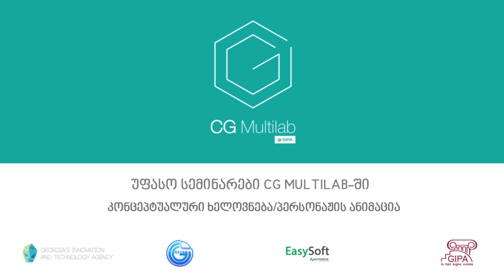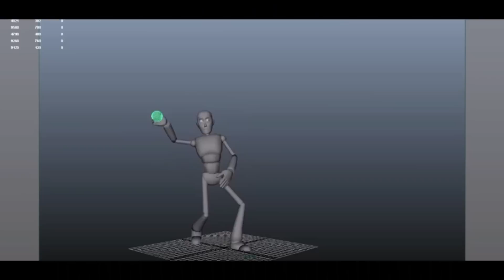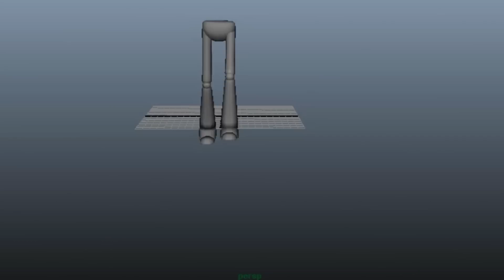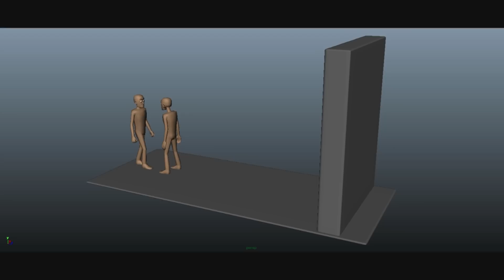CG Georgia - სემინარები CG Multilab-ში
ასოციაცია CG Georgia-მ საქართველოს ინოვაციების და ტექნოლოგიების სააგენტოსთან, კომპანია Easy Soft-თან და საქართველოს საზოგადოებრივ საქმეთა ინსტიტუტთან (GIPA) ერთად კომპიუტერული გრაფიკის ლაბორატორიაში CG Multilab ჩაატარა ერთ თვიანი უფასო სემინარების სერია თემებზე: კონცეპტუალური ხელოვნება, სტორიბორდინგი, კომიქსი, სამგაზომილებიანი პერსონაჟის ანიმაცია, პერსონაჟის აუდიოკონცეფცია.
სემინარებს დაესწრო 38 ადამიანი. მენტორები იქვნენ: დავით მაჭავარიანი (Kakadu), საბა ჩხაიძე (ucxo moyme), ალფრედ ცაიზერი, ირაკლი კილაძე, ლევან ლაფაჩი და ბესო კაჭარავა.

ვიზუალური ეფექტებისა და კომპიუტერული გრაფიკის განვითარების ასოციაცია CG Georgia.